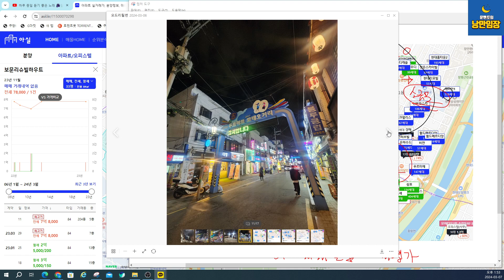[문멘토 부동산 라이브 ] 6편_ 답십리vs장한평 어디투자?